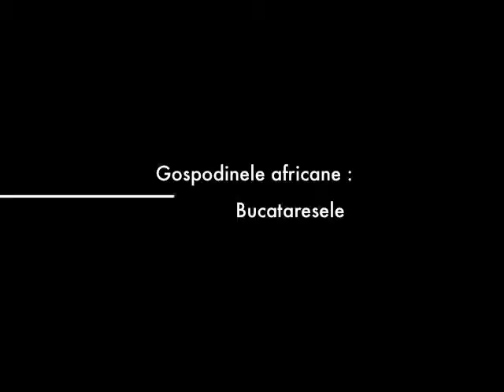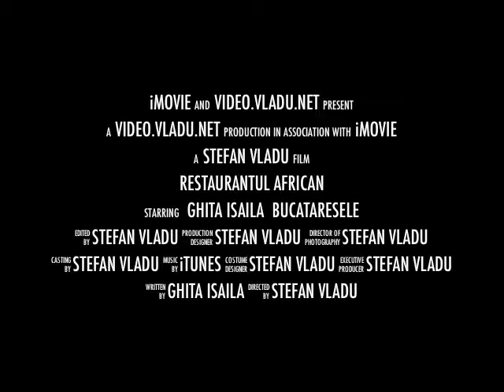Restaurantul African - Trailer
Un film filmat de Adams sub bagheta lui Ghita.

Prezinta restaurantul african tipic, la marginea drumului!